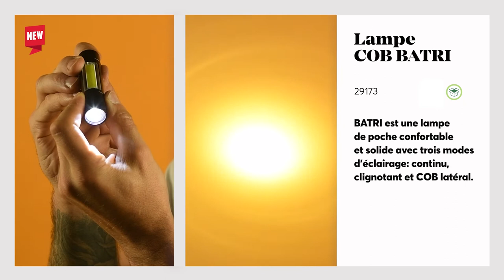Fantastic5 - Edition d'octobre |5 nouveautés dans l'offre de Blue Collection